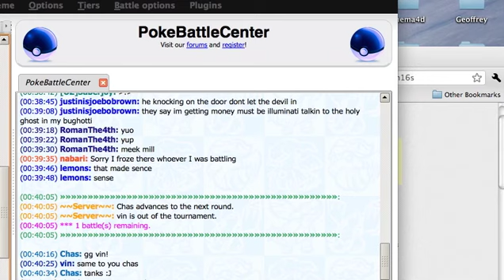Pokemon Online Battle #2: Haxed to Death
UU battle against a kid who loves to use hax